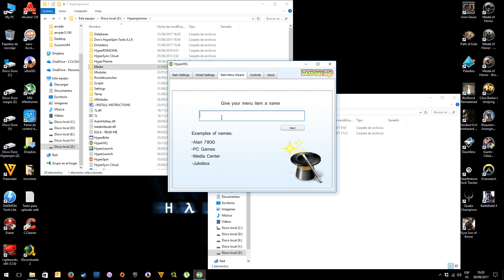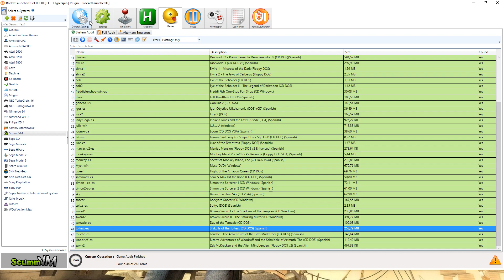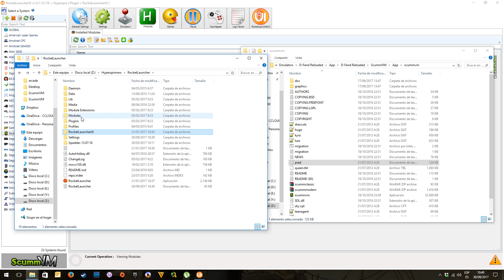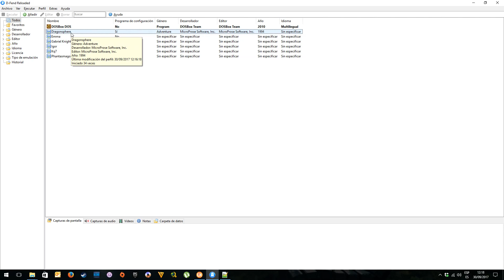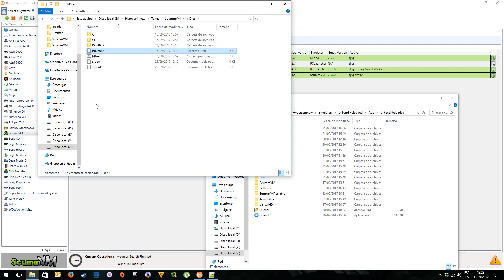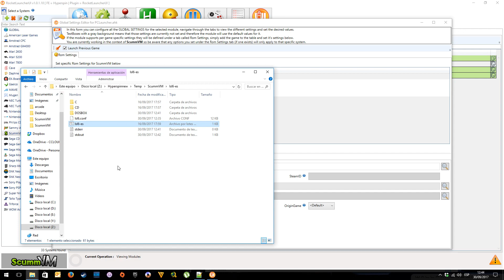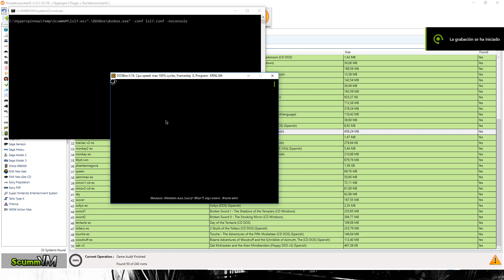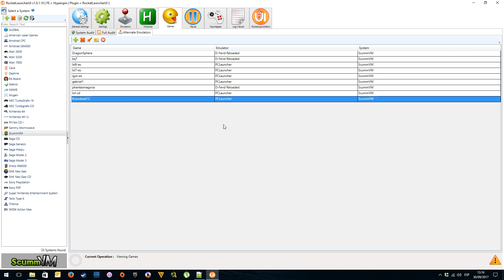[TUTORIAL 32] - Configuracion de Aventuras gráficas usando SCUMMVM, D-FEND y DOSBOX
En este nuevo tutorial sobre Hyperspin vamos a configurar el sistema ScummVM para integrarlo dentro de Rocketlauncher y ser capaces de lanzar las aventuras gráficas soportadas por este emulador. Por otro lado, además vamos a añadir la posibilidad de usar el frontend D-Fend Reloaded junto con DOSBOX para ejecutar los juegos que no podamos encontrar en formato SCUMMVM y también os voy a explicar la forma más sencilla que hay de integrar los juegos en DOSBOX nativo a través de ejecutables en formato .lnk o .bat para lanzarlos con el módulo de PCLauncher de forma automática.
Por último veremos un caso excepcional en el que la aventura gráfica se ejecute desde el mismo DVD que montaremos con nuestro programa de creación de unidades virtuales.

El tutorial es largo pero por favor, seguidlo entero para ver los ejemplos y los fallos más comunes que podemos tener a la hora de integrar estos juegos.

EDIT: Recordad que para los emuladores adicionales teneis que usar ALTERNATE EMULATORS para lanzar los juegos que no lo he explicado porque ya lo habiamos visto varias veces en otros tutoriales (que veo que a alguien se le olvidara hacerlo...)

Si alguien tiene dudas o problemas a la hora de seguir el tutorial por favor que exponga sus dudas en el FORO para poder ayudarle mejor.

- HILO DEL FORO -